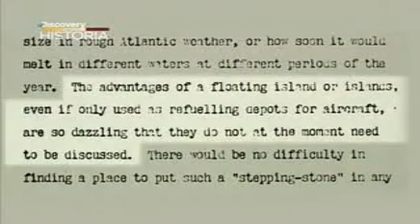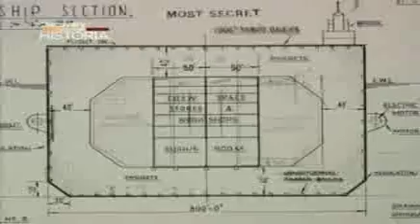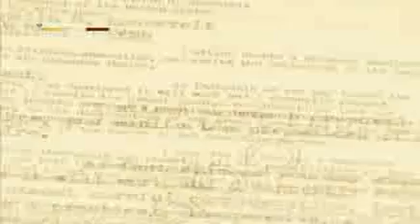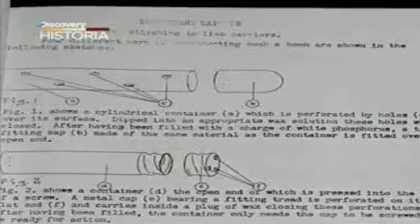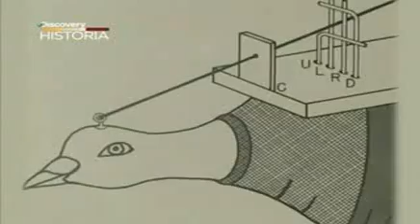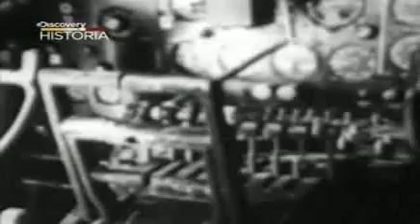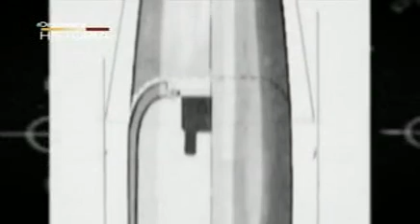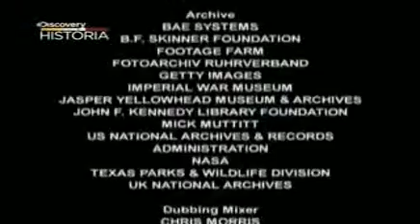II WŚ. Najdziwniejsza broń II wojny światowej.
W czasie II wojny światowej alianci mieli przedziwne pomysły na nowe rodzaje broni oraz ich użycie. Przykładowo stada nietoperzy miały przenosić małe ładunki wybuchowe, a gołębie naprowadzać pociski na dany cel.